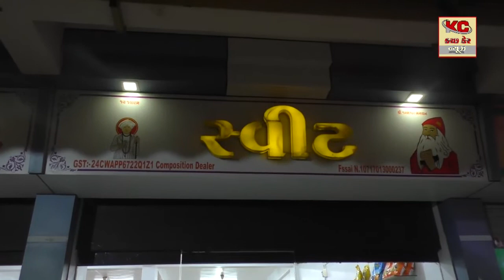વોર્ડ નં 2માં સફાઇ અને ડોર ટુ ડોર કચરા કલેકશનની કામગીરી અંગે પાલિકામાં RTI અંતર્ગત માહિતી મંગાઈ